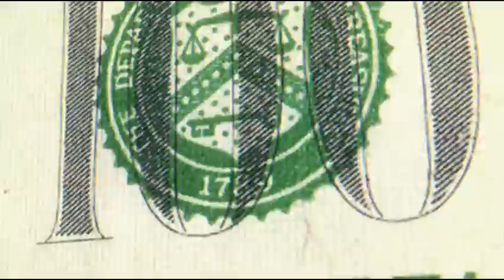THURSDAY AT 6:00: GUESS WHO'S GETTING FOOD STAMPS!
The Channel 4 I-Team has the story, Thursday on Channel 4 News at 6:00